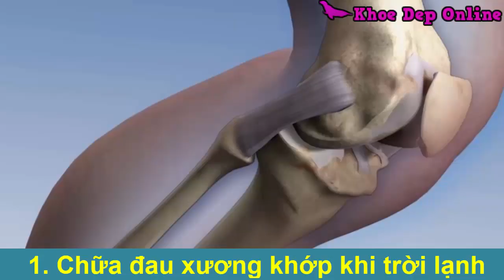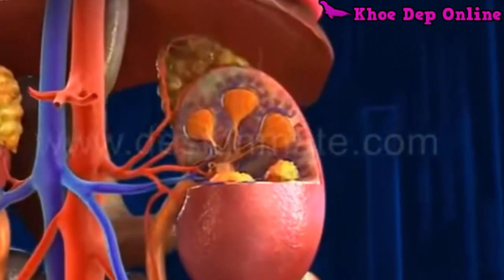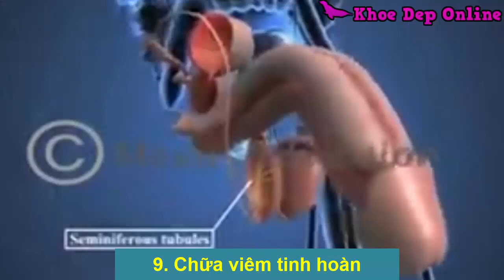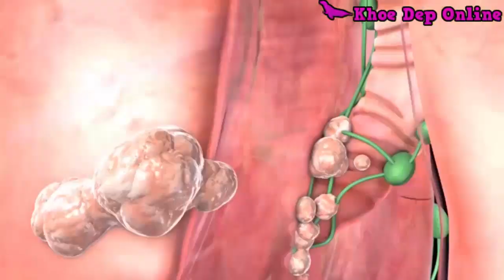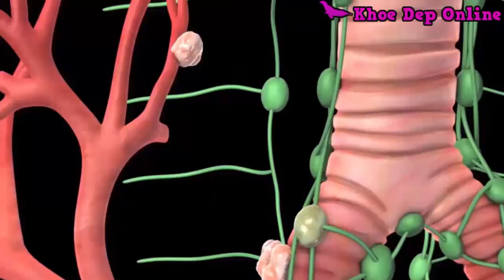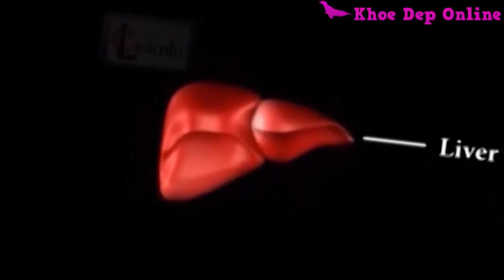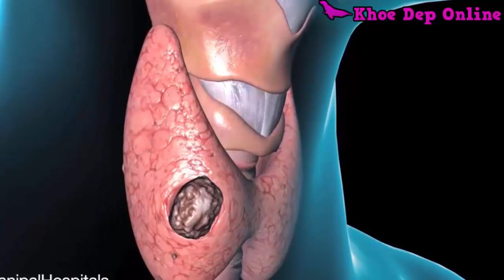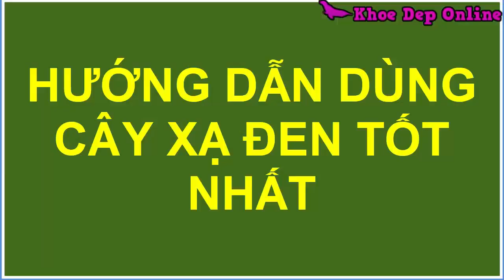13 Bệnh Này Khỏi Hoàn Toàn Nhờ Bài Thuốc Từ Lá Lốt Làm Theo Cách Này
13 Bệnh Này Khỏi Hoàn Toàn Nhờ Bài Thuốc Từ Lá Lốt Làm Theo Cách Này, điều cần tránh khi ăn lá lốt, công dụng tuyệt vời của lá lốt, ăn lá lốt chữa khỏi bệnh không dùng thuốc,  viêm xương khớp, đâu đầu gối, tổ đỉa bàn tay, ra mồ hôi tay, cảm cúm, rắn cắn, đau nhức răng, viêm lợi, viêm chân răng, đau bụng nhiễm lạnh, viêm âm đạo, ra khí hư, viêm tinh hoàn, viêm xoang, cảm cúm, thương hàn, phù thũng do viêm thận
Có thể bạn quan tâm:
- Những Sai Lầm Mà Hầu Hết Ai Cũng Từng Mắc Phải Biết Muộn Còn Hơn Không,